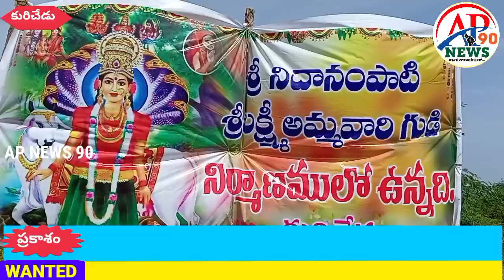శ్రీ నిదానంపాటి అమ్మవారి ఆలయం నిర్మాణానికి శంకుస్థాపన|AP NEWS 90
AP NEWS 90#ap news 90#APNEWS90#apnews90#AP NEWS 90 TELUGU#AP NEWS 90 LIVE#

శ్రీ నిధానంపాటి శ్రీ లక్ష్మీ అమ్మవారి నూతన దేవాలయం నిర్మాణానికి శనివారం ఉదయం శంకుస్థాపన కార్యక్రమాన్ని గ్రామస్తులు నిర్వహించారు కురిచేడు లోని నాగార్జున సాగర్ కాలువ లాకులు వద్ద పొట్లపాడు వెళ్ళెదారిలో ఈ ఆలయం నిర్మాణానికి ఈ రోజు భూమి పూజ చేసి శంకుస్థాపన కార్యక్రమాన్ని నిర్వహించారు అమ్మవారి చిత్రం పఠాన్ని స్తానిక శ్రీ వాసవి కన్యకా పరమేశ్వరీ దేవి అమ్మవారి ఆలయం వద్దనుండి తప్పెట్లతో ఊరేగించుకుంటు ఆలయ నిర్మాణం జరిగే ప్రాంతానికి భక్తులు తీసుకొని వచ్చారు ఆలయాన్ని త్వరగా పూర్తి చేస్తామని కమిటీ వారు తెలియజేశారు కార్యక్రమం కురిచేడు కాటంవారి పల్లెకు చెందిన అమ్మవారి భక్తులు పాల్గొన్నారు